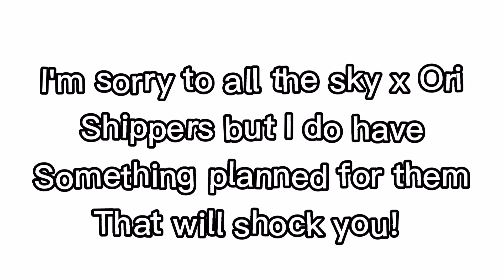What did Sky and Ori do after their date!2!? ❤️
I'm doing this special surprise because the original ship for Ori was with Min-Jung❤️

But as I said Sky x Ori will be a thing but differently